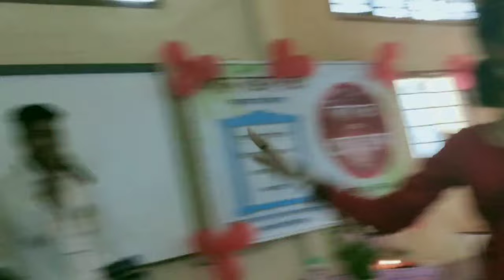FAREWELL 2022//Chemistry department//Dhakuakhana college//Tulika vlogs.